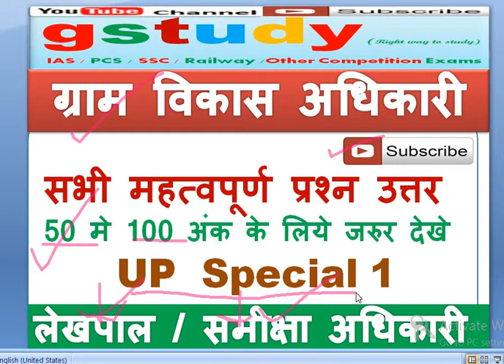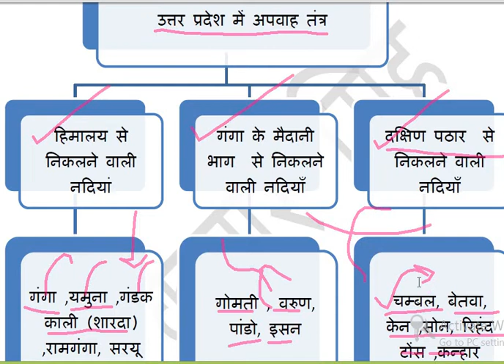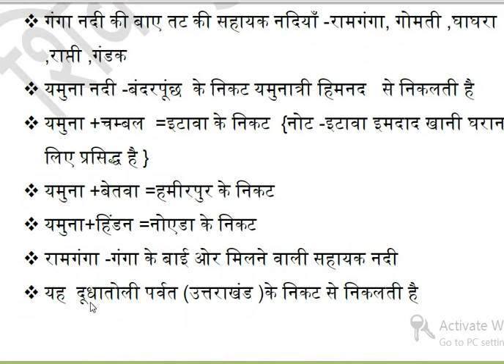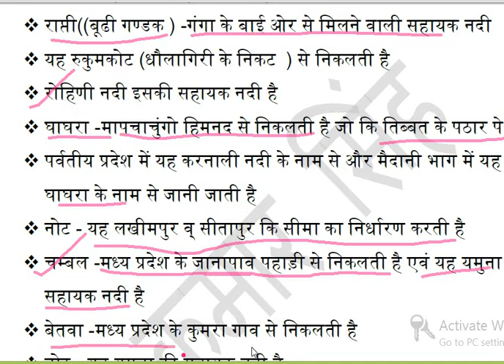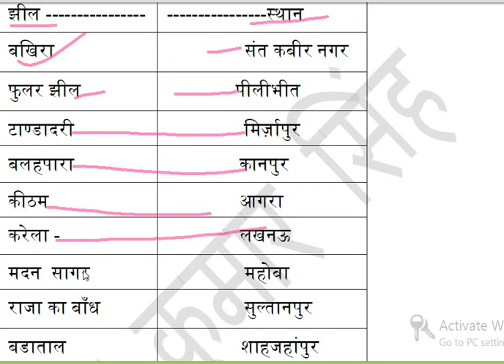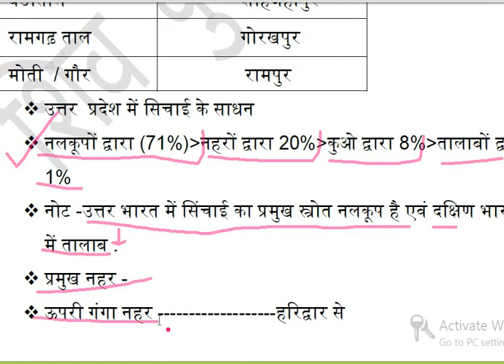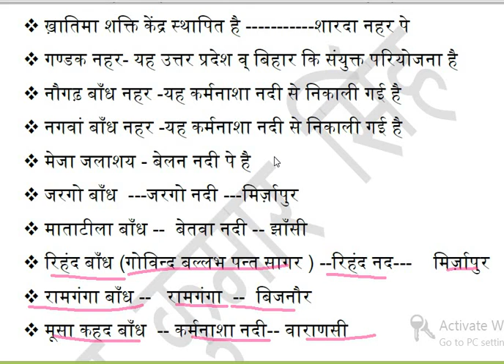UPSSSC -VDO GK / GS , Lekhpal , , UPPCS , समीक्षा अधिकारी / RO , ARO ,,UP TET, CTET,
हिन्दी  Hindi Part 2 for  UPSSSC -VDO  , Lekhpal , Gram Panchayat adhikari , UPPCS , समीक्षा अधिकारी / RO , ARO , Assitant , High court ,UP TET, CTET, All one Day Exam
UPPCS / IAS / All Govt job tayari
Sarkari Naukari , govt job , preparation hindi
All Video Link
Country its capital and currencies most important questions

International organizations headquarters

Indian constitution imp questions. Bhartiya savidhan ke mahatvapurn prashan

Govt. Job Sarkari naukari 2018 Govt Vacancy 2018 Akhil Bhartiya Rojgar Mission 2018

Railway questions math

Geography Bhugol Part 1 Universe ब्रह्मांड

Math Trick CUBE घन करने की ट्रिक

Math trick square root वर्गमूल

CCC Part 4 nielit CCC Computer course

ccc computer course in hindi ,ccc kaise pass kare